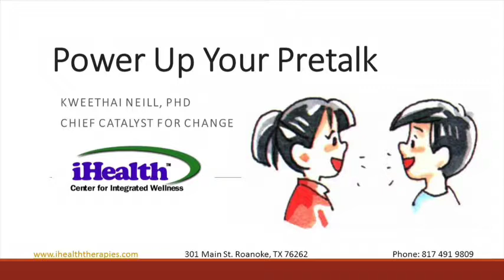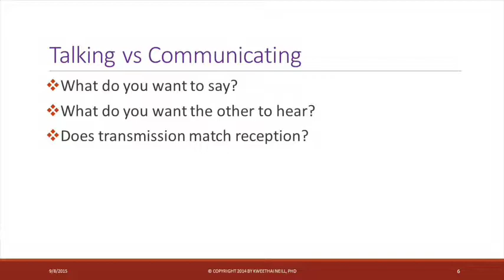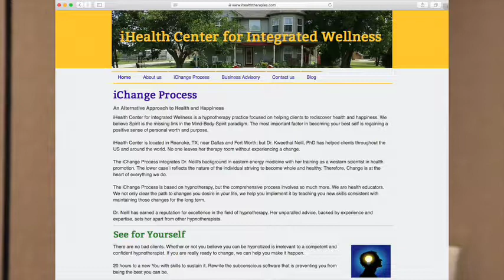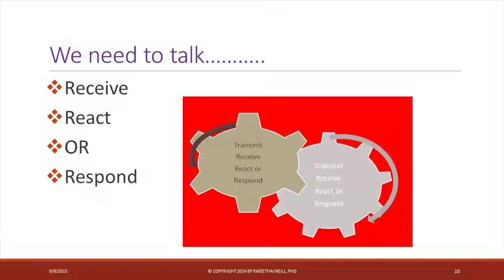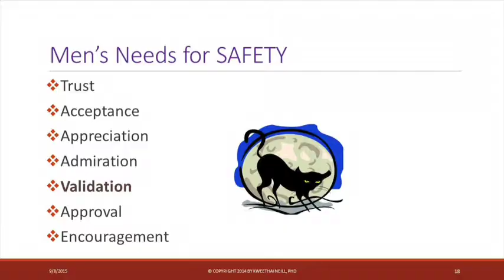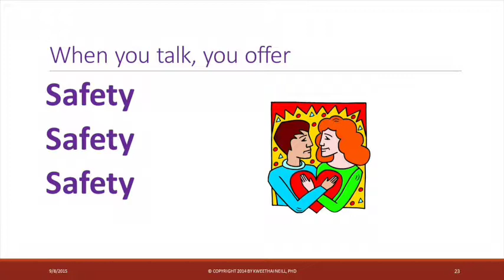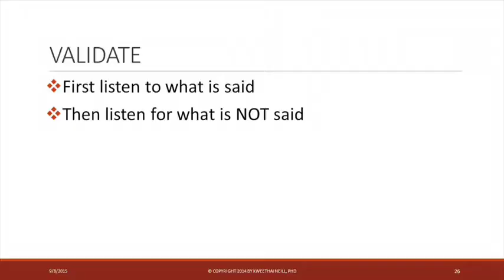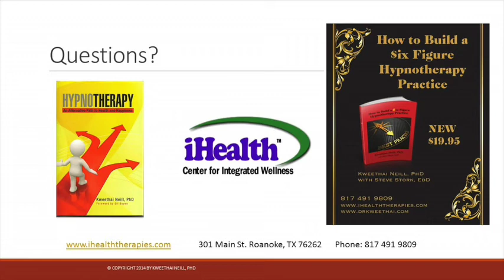Power Up Your Pre Talk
When you pick up the phone to speak with a prospective client, the goal is to convert them to a paying client. As a hypnotherapist, you are also creating trust and expectancy toward a positive result. The pre-talk continues as soon as the client steps thru your door. To enhance a sense of safety and credibility, validation is a helpful skill.
This session was recorded at Hypnothoughts Live 2015 in Las Vegas.